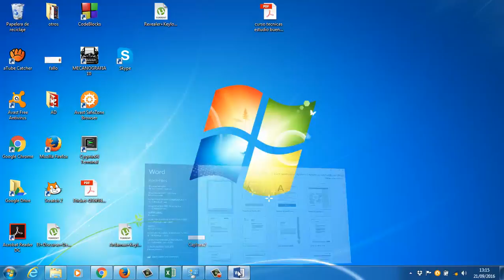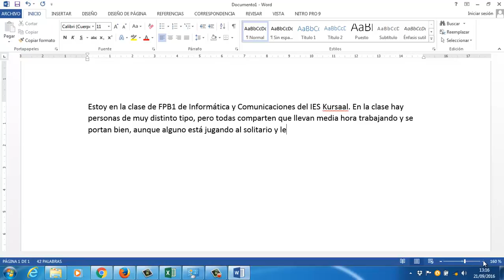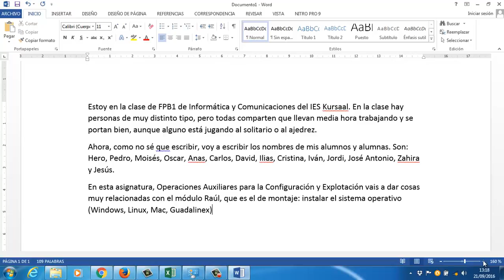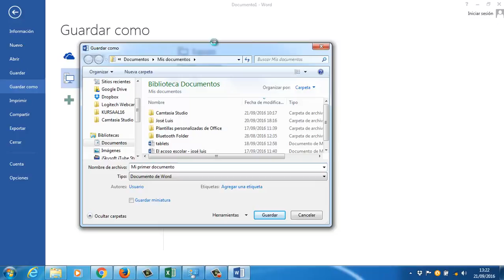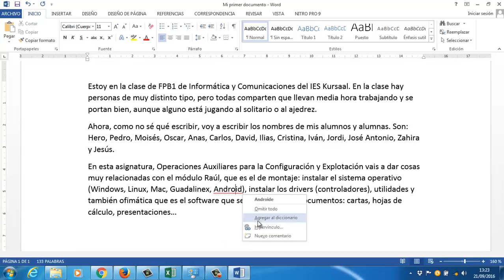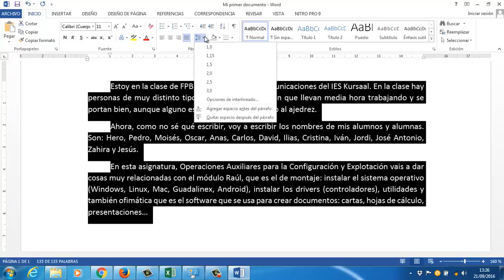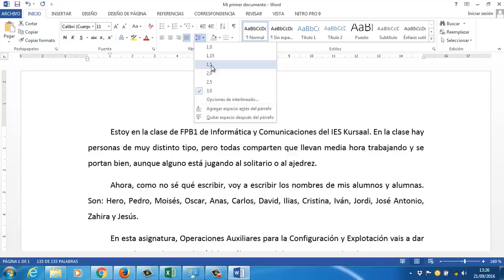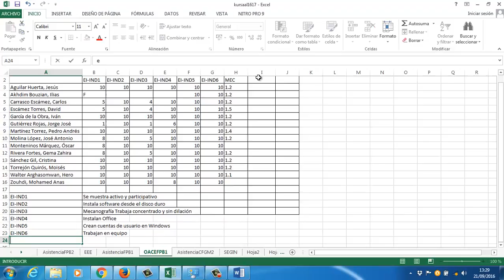Word 5 pasos para editar un texto OACE FPBI